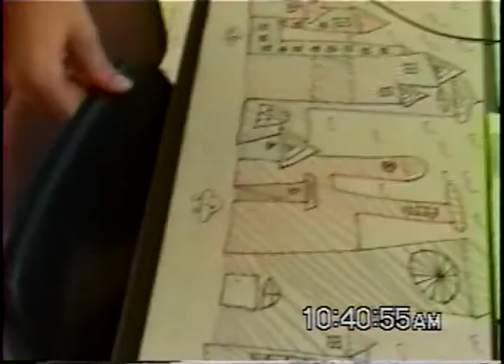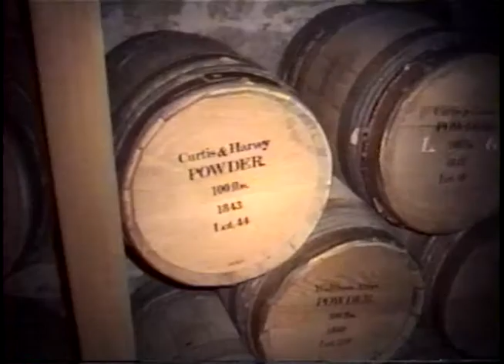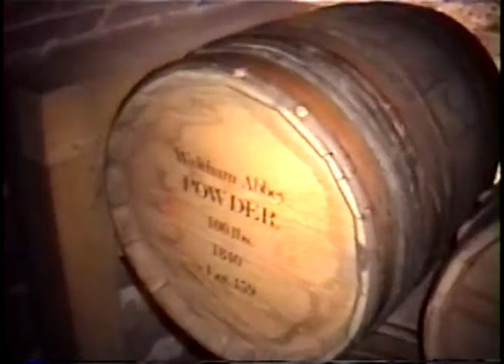Cruise sheena and ashley